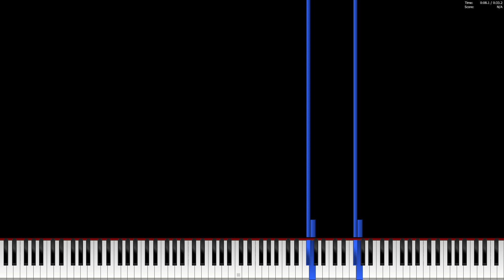WERE NOT TALKING ABOUT THIS BLACK MIDI (EARRAPE WARNING)